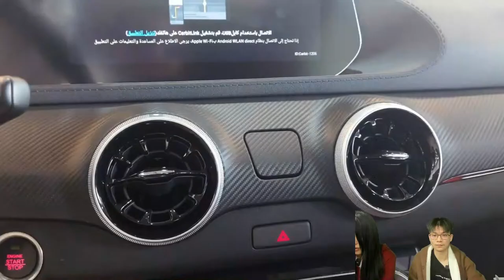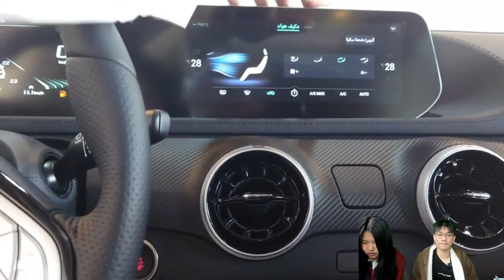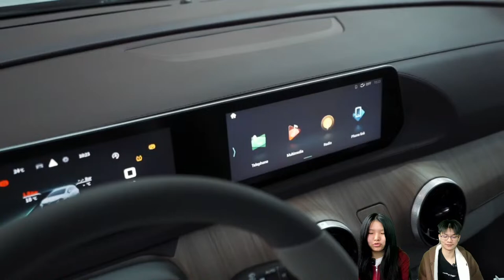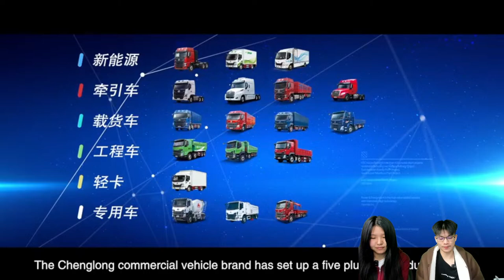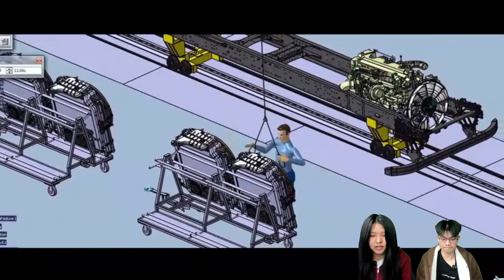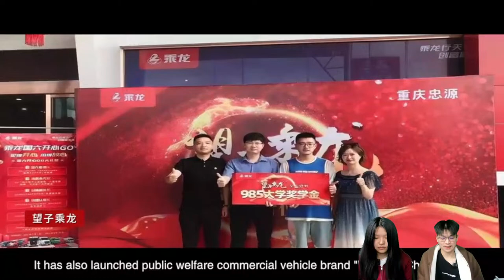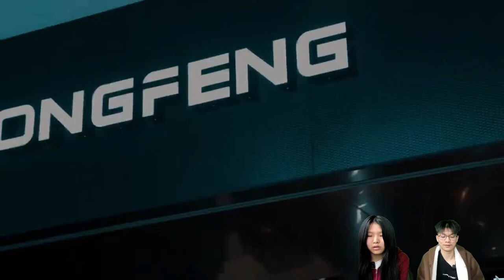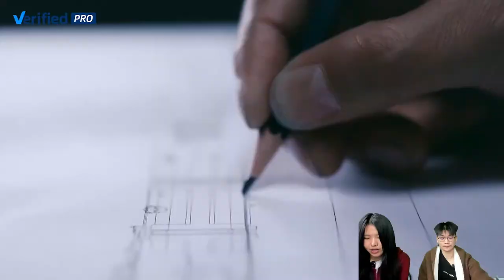Dongfeng Forthing company and Friday introduction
Dongfeng Liuzhou Motor Co., Ltd. (abbreviated as DFLZM) was founded in 1954. The company' s production facilities cover approximately 5,180 acres (3.454 million square meters) and employ
more than 5,700 staff. DFLZM has four complete automobile manufacturing processing plants and
supporting facilities, two new production bases in Liudong Commercial Vehicle Production Base, and an annual production capacity of 100,000 commercial vehicles and 400,000 passenger vehicl
es.
And you should know that FRIDAY has :
12 Level 2+ driving assistance functions
12 driving assistance functions (adaptive cruise ACC, Lane Departure warning LDW, lane
Keeping LKA, front collision warning FCW, Active braking AEB, etc.)
19 smart hardware support (1 monocular camera, 2 Angle radars, 12 ultrasonic radars, 4
circumnavigation cameras)
Won the World Intelligent Driving Challenge - Driving Assistance Total Prize Award organized by
the Ministry of Industry and Information Technology
Eight driving assistance functions (high-precision map, shifting lever lane change, large truck
avoidance, etc.) can expand L3 high-speed assisted driving, achieve global path planning, intelligent lane change/automatic obstacle avoidance, automatic on-off ramp and other functions, to achieve autonomous driving navigation to the destination under the highway scene. This should all thanks to contributes to Fx-Drive smart drive system, which outstands the same
level of car technical setup, bringing a full range of intimate intelligent travel experience!